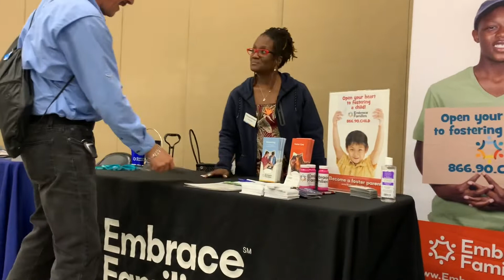Student Fair Choose school you want to enroll Osceola Heritage Park Kissimee Florida USA Dec. 8,22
The 2023 Choice Fair is quickly approaching! Join us next Thursday, November 16th between 5:00 p.m. and 7:30 p.m. at Osceola Heritage Park. We invite you to explore more about the various, specialized programs and career and technical education opportunities available to students starting in kindergarten through 12th grade. This is your opportunity to apply to your school for the 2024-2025 school year and meet with the principal, teachers, and fellow students. For a preview of our magnet schools, choice schools, and specialized programs, to find your perfect match. See the attached document for more information about this free event.